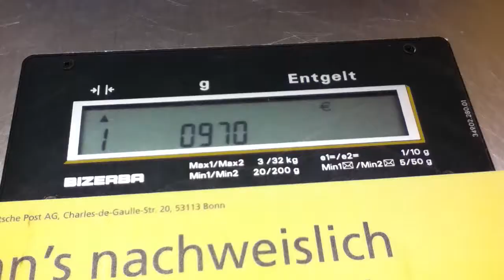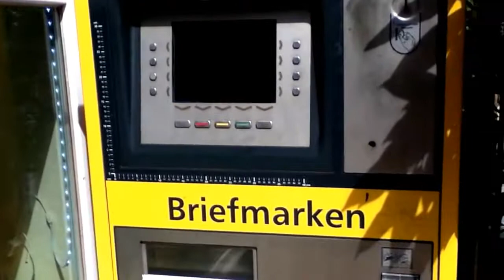4/4 Cómo funciona el correo en Alemania?mira los precios de Deutsche Post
Cuesta 7 Euros un Kilo y encontré una oferta de 3 Paquetes a 13.80 míra cómo hice!!!